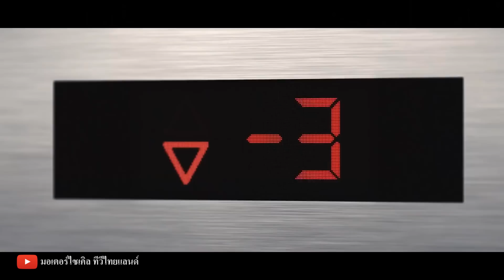CBR500R เฉือน Ninja 400 ! CB500R Neo , CB500 สปอร์ตคลาสสิก จะมาหรือไม่